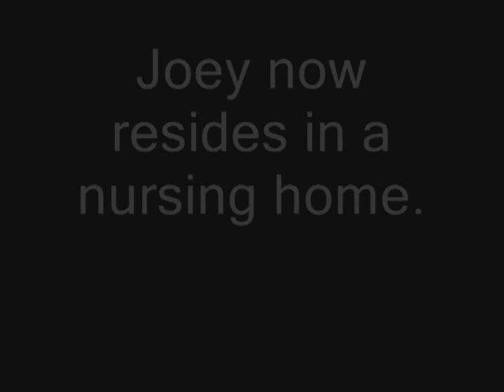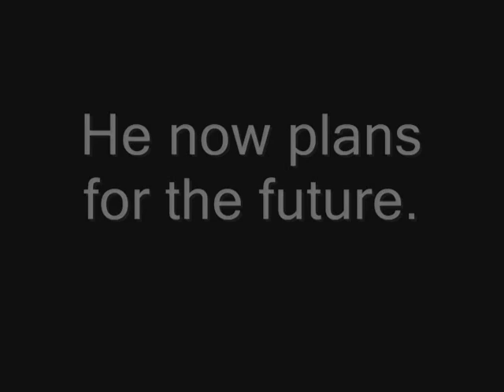MY SONS DRUG OVERDOSE STORY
Hello, I'm Joe Adams, I have a brain injury from a drug overdose,

I used to think I was smarter than my parents and any authority figure that crossed

my path. I used to think I was stronger and tougher than all the other guys I knew.

I used to think everybody was against me and nobody understood me. I used to be

angry at the world, and I blamed everyone else for my problems. I used to do a lot

of drugs and drinking too, but so did everybody else. I Had No Problem..It was

everybody else that had the problem. I used to be a lot like you guys.

I want you guys to know that I was wrong. And so are you if you feel like that

right now. I learned the hard way how wrong I was..maybe so you don't have to.

Maybe you can look at my mistakes and learn from them..so you don't have to

die, or almost die..and be living a life without independence.

I started doing drugs and drinking when I was 16. Before I got into drugs...I

was doing well in school, I was in the popular group of guys, I played sports, and

had a great girlfriend. After I got deeper into drugs and drinking in high school, I

barely graduated, quit the football team, and most of my friends were guys who

liked to party a lot. But I still had a great girlfriend, and we had a son together.

Eventually I lost her too, because my life become all about having fun and

partying. I was able to keep working most of the time, but all my money went to

drugs and drinking. I never got my own apartment, I lived at home with my

mother so I would have the money for having fun instead of being responsible. I

briefly owned a car , but the day after I got it payed off I canceled my insurance

and then wrecked it the day after that. I wrecked that car in a black out at a four

way stop and ran into a car with a family in it. They had bad injuries, but I was

not hurt badly. I spent some time in jail for that. But I continued to do drugs as

soon as I got out of jail, even under house arrest I did drugs and drank.. I was

doing a lot of meth. Meth made me feel invincible, and it was easy to get

addicted to it. I was doing every drug I could get a hold of, but it was meth that

nearly killed me five  years ago. I had not slept in days while I was high on meth,

so I took a big handful of muscle relaxers to try to get some sleep. Well I slept, for

about two months! I was in a coma for two months.. The doctors told my family I

had overdosed and was considered brain dead. The doctors thought it would be

best if I was taken off life support, because I was just going to be a vegetable

anyway. But they didn't do that, and I have made a recovery from death that some

people call a miracle. I lived for some reason, and I am working every day to

regain my former life. But this time without drugs and drinking. The life I have

now is all about my son and family, instead of about myself and my good time. I

have my whole life ahead of me to make up for the mistakes I've made. Because I

am still alive, I feel it's my job to try and save your life. I am not invincible, I

never was invincible...and neither are you! Drugs can destroy your life. I know

that's true...because they nearly destroyed mine. Please think about me sitting

here in this wheel chair next time you think you're superman...think about me

before you continue doing drugs..and put yourself in my shoes. Maybe you'll

never start drugs, or maybe you'll quit what you've started. It's not too late for

you. I will never be the strong independent man I used to be, but I will be sober

and able to fully enjoy my life and family on life's terms. That's what a real man

does...